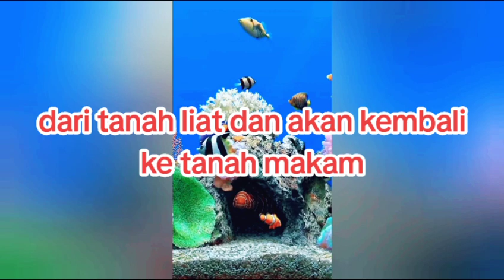Allah tidak suka org sombong